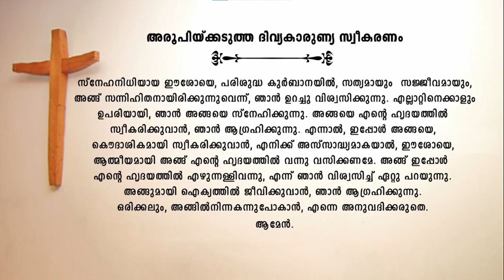| Holy Qurbana | 20-05-21 | Thursday | 7PM |